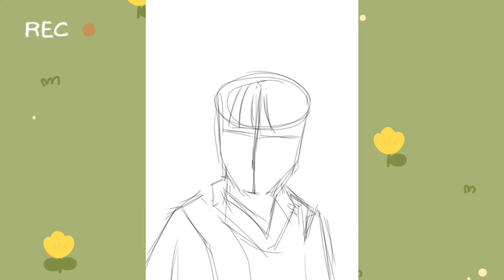[TIMELAPSE ibis Paint X]Haku from Spirited Away| Drawing with your phone(relaxing, chilling drawing)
[TIME-LAPSE ibis Paint X]Haku from Spirited Away| Drawing with your phone( relaxing, chilling drawing)

Hi there! Today we're gonna draw Haku🐉 from Spirited Away, a character in Ghibli Universe. Let's enjoy your time 🤗
I'm just a self-study art lover, there're a lot of things I need to learn. So it's gonna be great if I have you guys with me on our drawing journey. Gook luck!!!

📌If you want to re-up my videos, you have to ask for my permission. Sincerely ^^